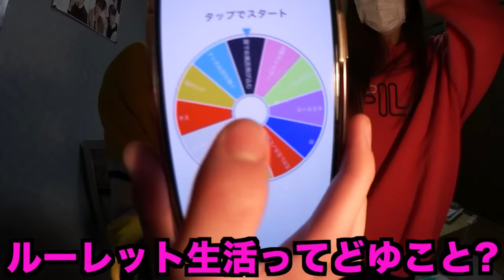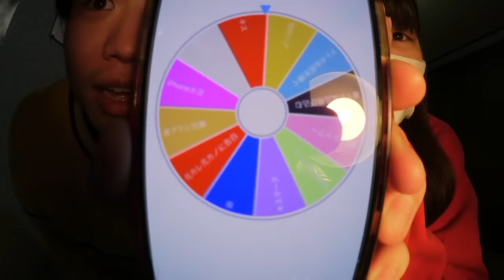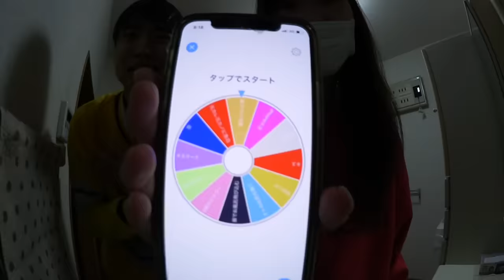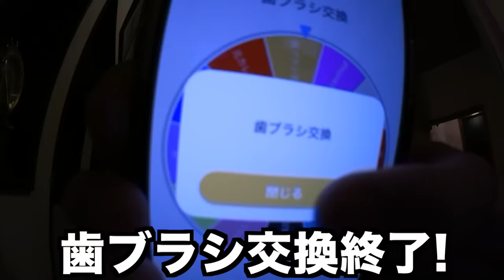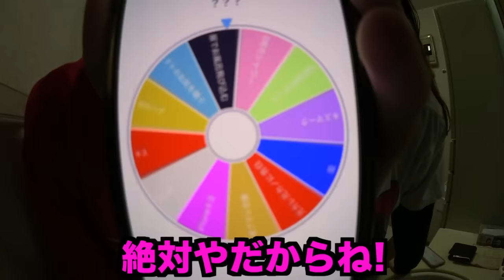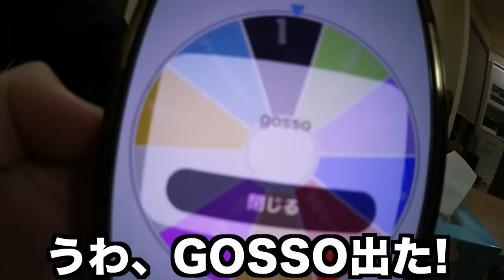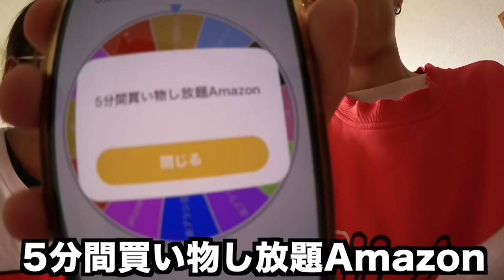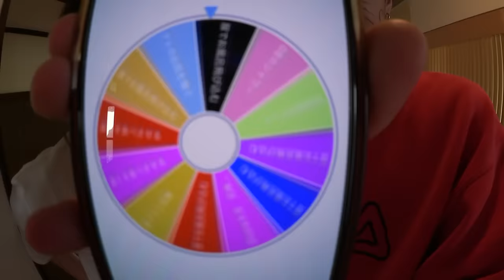妹とルーレットで24時間生活したら家族崩壊が始まった...